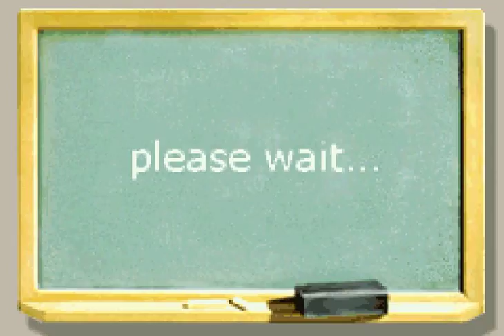ok gaming that so raven: you asked for more cory so here is the next best thing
what game should i play next say in the comments